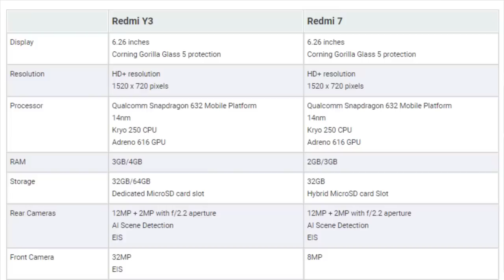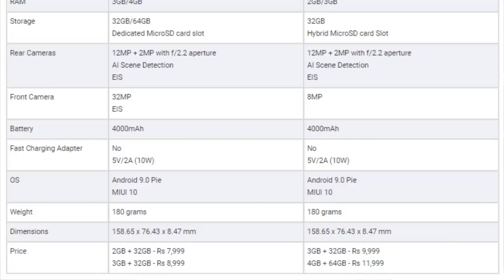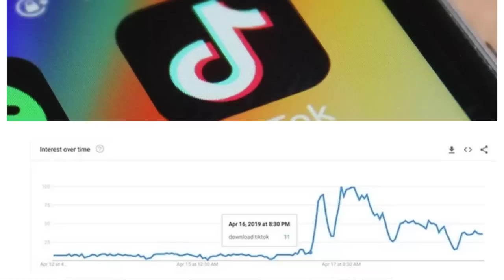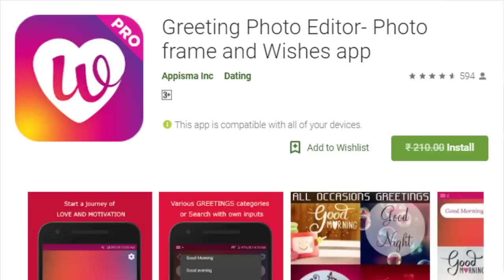TFT#163,TikTok Most Trending Word India,Redmi 7 & Y3 Launched,Apple Robbery Case Twist,Etc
Hai Friends...

TFT#163,
TikTok Most Trending Word India,
Redmi 7 & Y3 Launched,
Apple Robbery Case Twist,Etc

                       (No Pressure)

❤️❤️ My Gear❤️❤️

📌Camera

📌Microphones

📌Tripod

📌Laptop(Editing)

❤️❤️ With Love..TechFactsRafee ❤️❤️